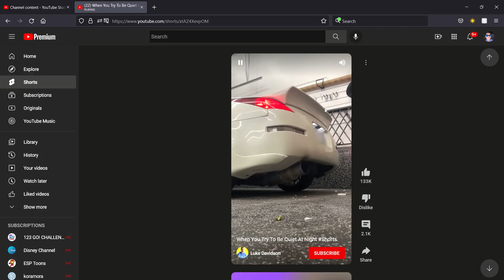When You Try To Be Quiet At Night shorts